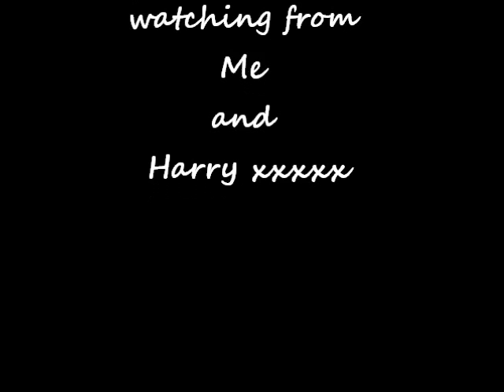The Pet Tag, Meet Harry xxx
Hi Everyone,

This is the first of the four Pet Tag videos I will be uploading over the next 4 weeks.
Today it is the turn of Harry :)

1.What is your Pets name?
2.What kind of pet is he and what breed?
3.How long have you had your pet?
4.How did you get your pet?
5.How old is your pet?
6.What are some of the quirky things about your pets personality?
7.What does your relationship with your pet mean to you?
8. What are some of your favorite pastimes/memories of your pet?
8.What nicknames do you call your pet?

Thank you so much for watchin!

Mwah
Maria xoxo

Mariasparkle19